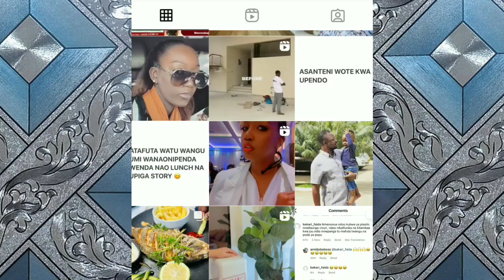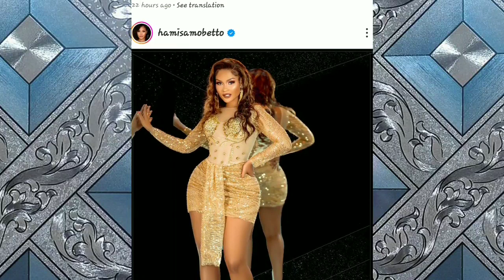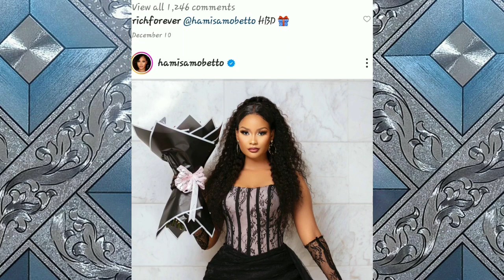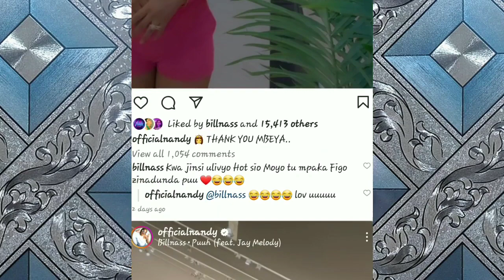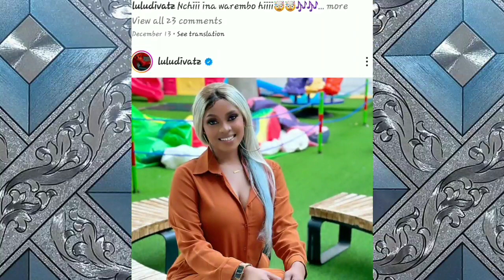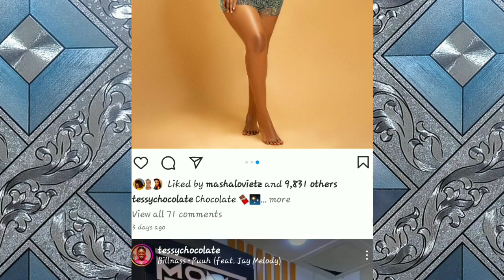TOP 10 LIST YA WAREMBO WANAOMILIKI MAGARI YA KIFAHARI NA GHARAMA ZAKE BONGO